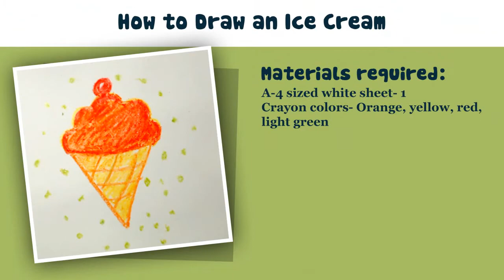How to Draw an Ice Cream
Learn how to draw an ice cream with crayons.Simple and colorful crayon art for kids is here.